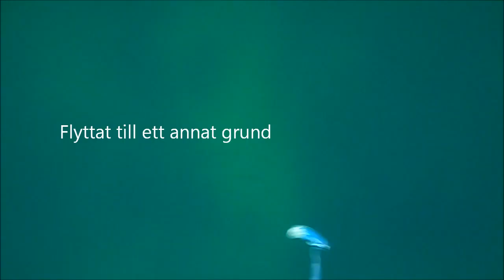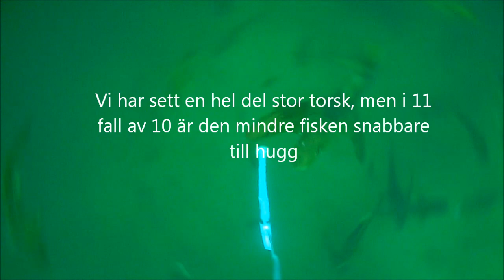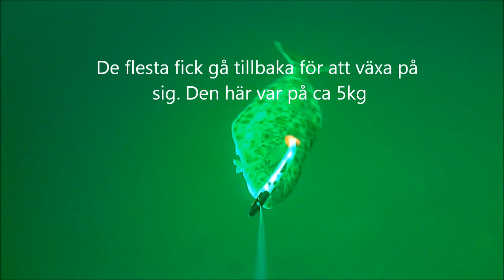Hälleflundra och torsk Water Wolf 1.0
Filmed with Water Wolf 1.0